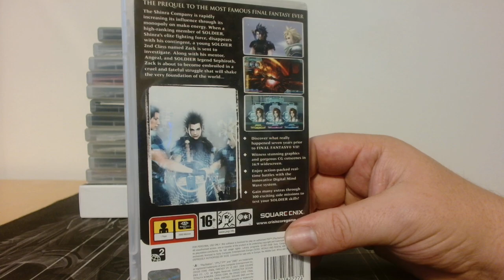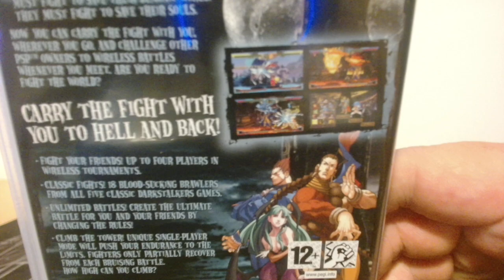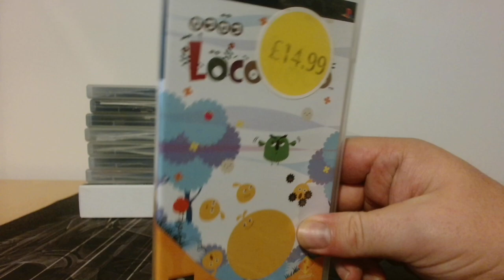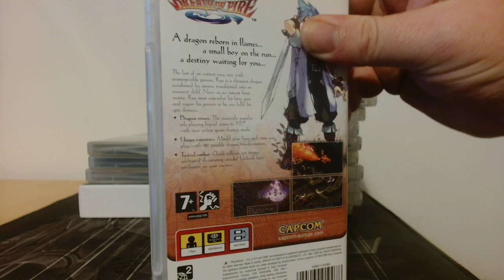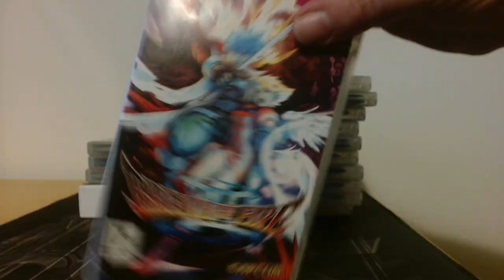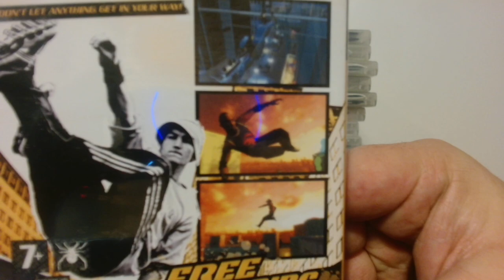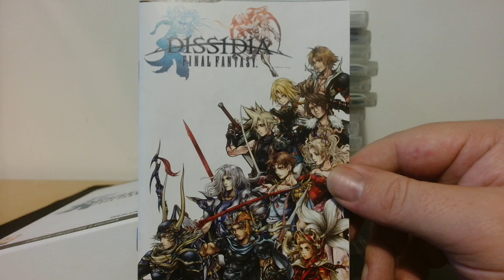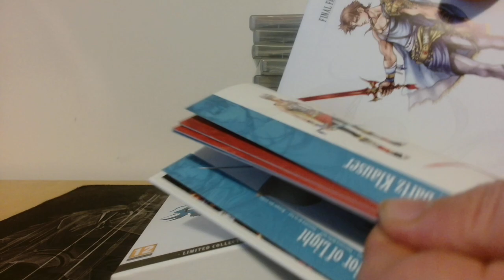Taking a look at my PSP collection!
A quick look through the small selection of PSP games I have.